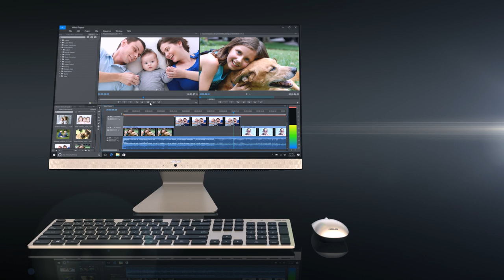Asus M241 24" Full HD All-in-One PC @ JB Hi-Fi